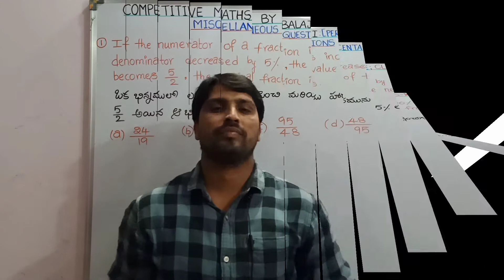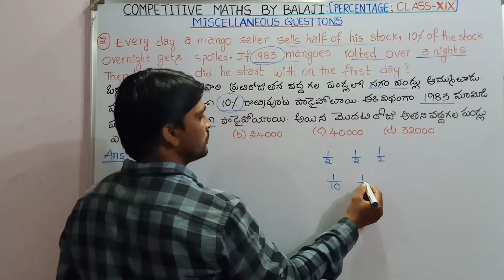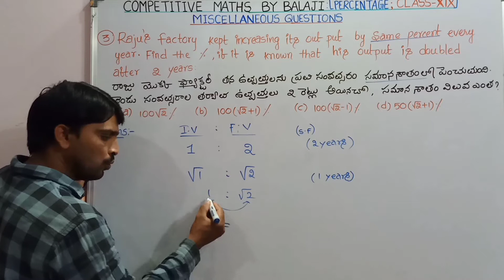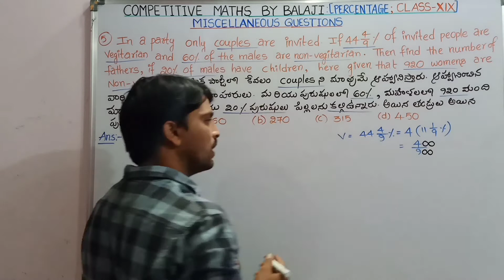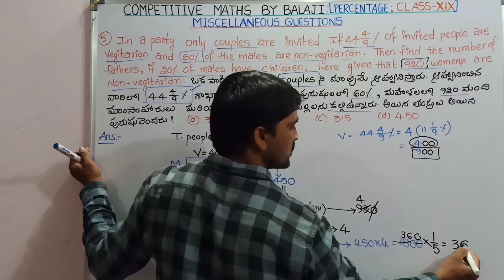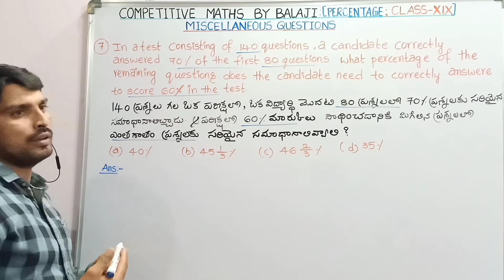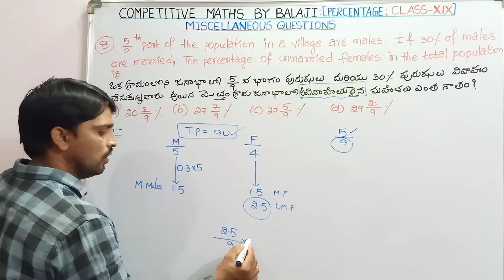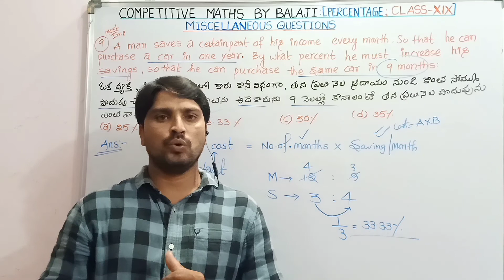PERCENTAGE (PART-19): MISCELLANEOUS PROBLEMS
MISCELLANEOUS PROBLEMS OF PERCENTAGE CHAPTER.
WITH THIS CLASS PERCENTAGE CHAPTER IS COMPLETED .